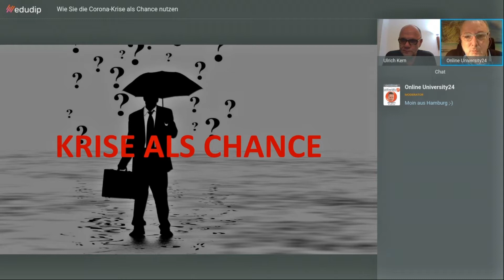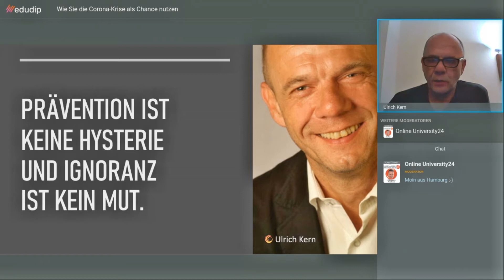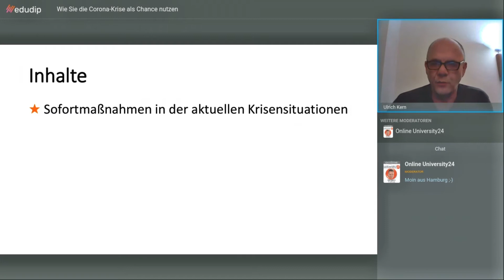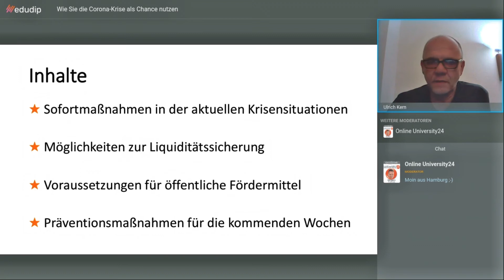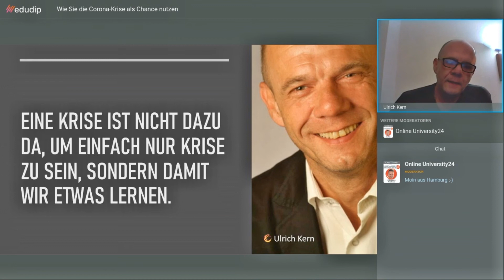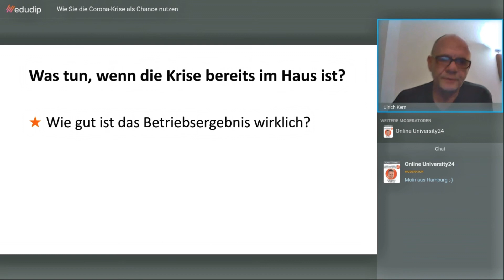Ulrich Kern - Krise als Chance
Eine Krise ist nicht nur ein Bedrohungszustand für ein Unternehmen. In einer Krise herrschen bessere Ausgangsvoraussetzungen für Veränderungen im Unternehmen als zu normalen Zeiten. Wer diese Bedingungen in einer Krise als Chance nutzt, die eigene Wettbewerbsfähigkeit zu verbessern, geht gestärkt aus der Krise hervor und sichert sich langfristig einen höheren Unternehmenserfolg.

Dieses (LIVE) - Webinar basiert auf meinem Wissen und praxisbewährten Methoden aus meiner langjährigen Tätigkeit im Changemanagement in Krisensituationen sowie auf meinen gelebten Erfahrungen als Unternehmer. Ich werde Ihnen Lösungen aufzeigen, auf die es in der Krisensituationen in Unternehmen ankommt.

Sie erfahren:

★ Sofortmaßnahmen in der aktuellen Krisensituationen
★ Möglichkeiten zur Liquiditätssicherung
★ Voraussetzungen für öffentliche Fördermittel
★ Präventionsmaßnahmen für die kommenden Wochen

Es erwartet Sie umfassendes Know-how mit allen wichtigen Informationen, die Sie für den Weg durch die aktuelle Krise brauchen. Ich zeige Ihnen wirksame Möglichkeiten auf, wie Sie in Krisensituationen sofort ins Handeln kommen und aktiv etwas bewegen können.